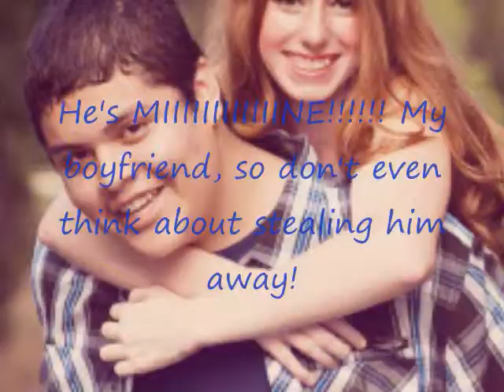Judai's Cry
I love this song! This song is the reason I got into Puzzleshipping! *Cries in remorse* And now I can't find that video like the one that was foreign with the title "Baby Yami :)", it was good and now I can't find it either! *Sobs* Why is this world so CRUEL?!?! *Suddenly smiles* So new amv and this i actually had fun doing and did it all in one day...will reading fanfics and books and other stuff, like drawing, painting, skateboarding